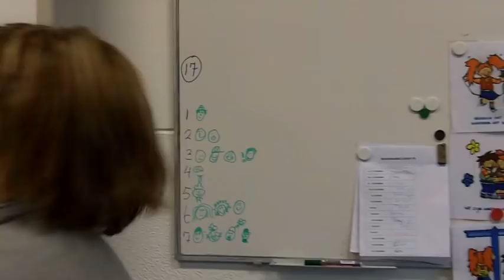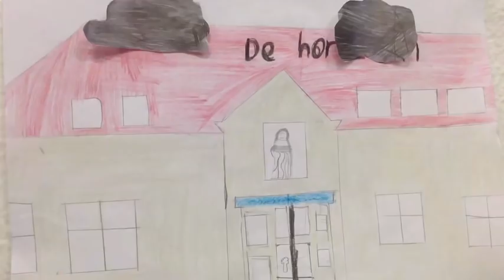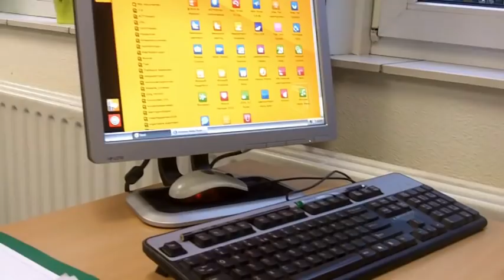Bang voor het ziekenhuis - UNICEF Kinderrechten FilmFestival